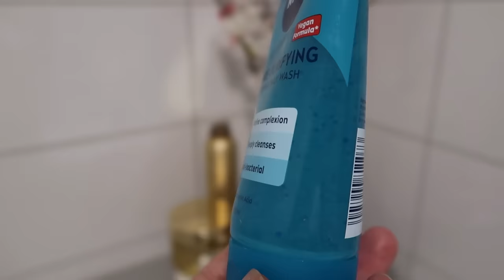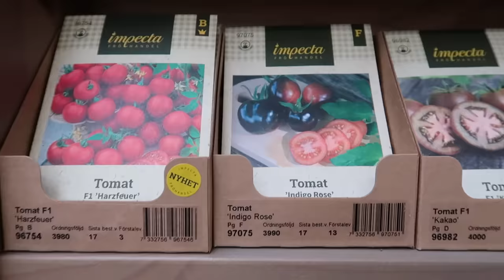OUR HOME TOUR 🏡❤️ ماڵەکەمان تەواو بوو 🤩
_Our Socialmedia:_

 • Morning Sun – LiQ...